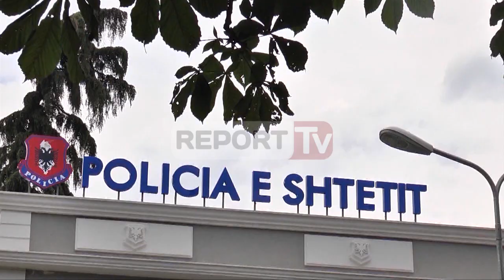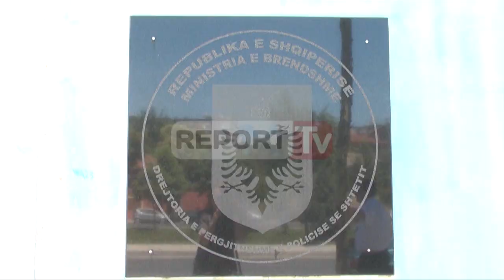Report TV - Përgjimet/Tahiri: S'ka pajisje Nishani: Ka, kërcënon sigurinë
Zërave dhe akuzave të gjithë këtyre ditëve lidhur me ekzistencën e një pajisje përgjimi në policinë e shtetit, ministri i Brendshëm Sajmir Tahiri i është përgjigjur me një mohim.

Tahiri në një dalje për mediat tha sot se të gjitha janë akuza dhe se institucioni që ai drejton nuk ka nuk ka patur dhe nuk mund të ketë asnjë pajisje përgjimi pasi nuk lejohet me ligj dhe këtë tha minsitri mund ta verfikojë fare lehtë Prokuroria .

"Nejse më duhet t'ju sqaroj për hir të respektit. Policia nuk disponon as nuk ka disponuar një pajisje të tillë se nuk i lejohet. Policia bashkë me partnerët nuk ka punuar dhe s'do punojë me një pajisje të tillë pasi është e jashtligjshme. Ndërkohë më duhet t'ju sqaroj se policia po kryen një trajnim në bashkëpunim dhe marrëveshje me disa vende të Europës e konkretisht me Italinë. Kjo marrëveshje ka të bëjë me punën e trajnimin me një pajisje normale që nuk ka të bëjë me përgjimin. Lidhur me ftesën e bërë publike nga nënkryetari i komisionit të Sigurisë dhe njëkohësisht kryedemokrati Basha për një dëgjesë në këtë komision me ministrin drejtorin e policisë e kryeprokurorin Tahiri tha se është i gatshëm të jetë i pranishëm vetëm nëse merr një ftesë publike. Ai shtoi se mban përgjegjësi për deklaratën e tij dhe se i bëri thirrje të gjithë atyre që akuzojnë të vizitojnë ambientet e policisë e të verifikojnë dyshimet e tyre"-tha Tahiri.

Por për Presidentin e Republikës Bujar Nishani, kjo pajisje ekziston në Shqipëri. Kreu i Shtetit deklaroi se ekzistenca e kësaj pajisjeje përgjimi ka kërcënuar sigurinë kombëtare dhe integritetin e institucioneve shtetërore dhe qytetarëve shqiptarë.

Për këtë Nishani i ka bërë thirrje Prokurorisë që të hetojë procesin e sjelljes në Shqipëri të kësaj pajisjeje të paligjshme siç e quajti ai.